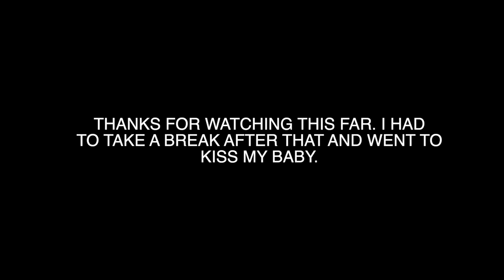Her Story Part Two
12 July 2021

For those who asked, this is Aadya's story. Our greatest little warrior.